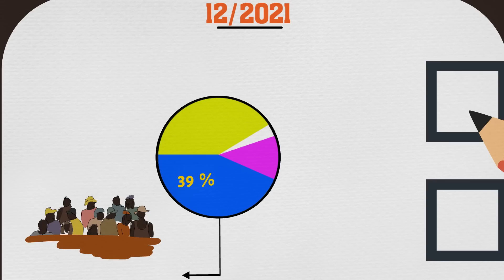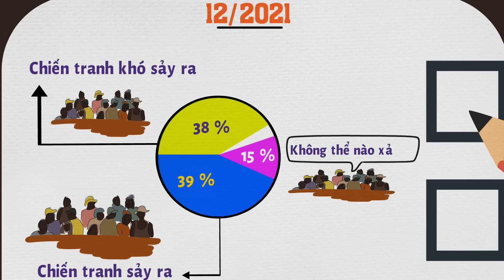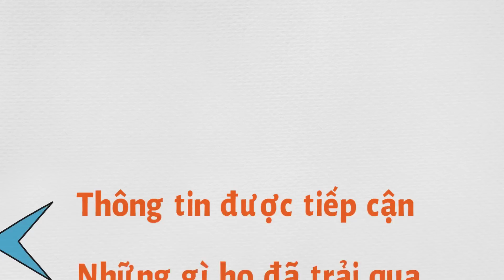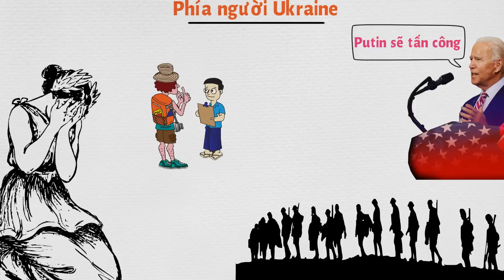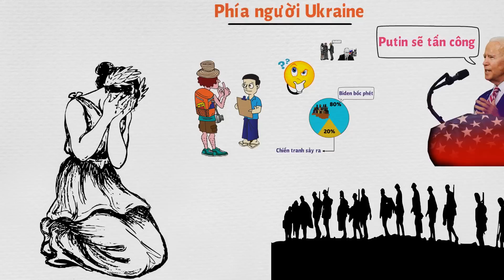Người dân Nga nghĩ gì về Chiến tranh với Ukraine?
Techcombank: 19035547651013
CTK: VU HOANG DUONG (chi nhánh Hoàng Gia - HN)
Momo: 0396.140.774 (PHAM THI THU HUONG)